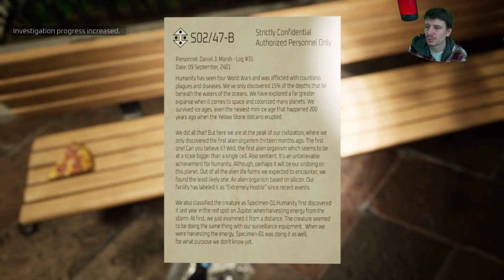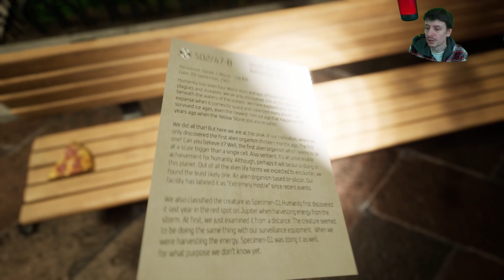Oppcium | First Play with Commentary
Lots of walking